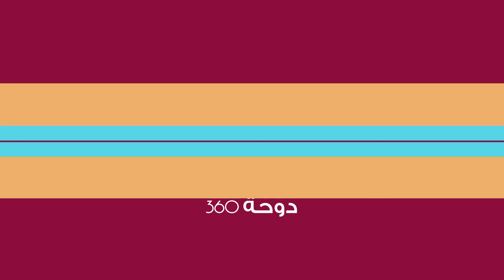سعادة الدكتور حسن بن راشد الدرهم رئيس جامعة قطر يتحدث عن تقييم مستوى الجامعة